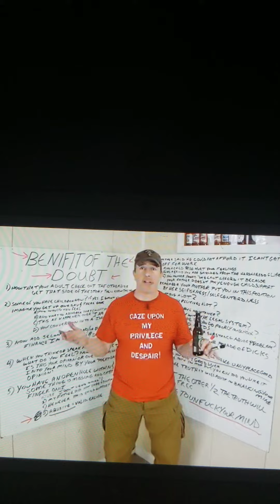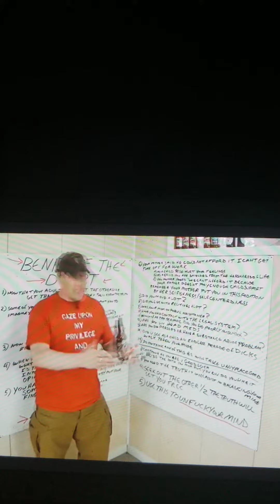Sean Berry October 20th 2020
Terrence Popp